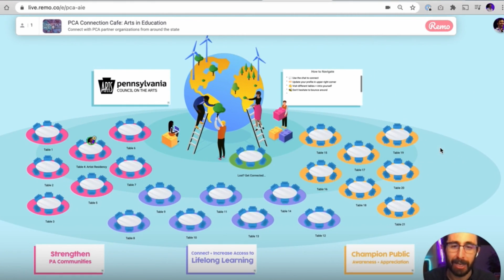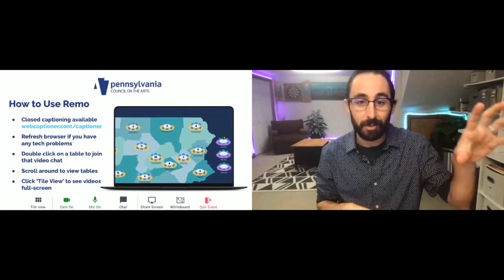Jamie Dunlap Testimonial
“We had ideas but nothing concrete. Spud does a great job to organize ideas and put thoughts into motion.”
Jamie Dunlap – Pennsylvania Council on the Arts